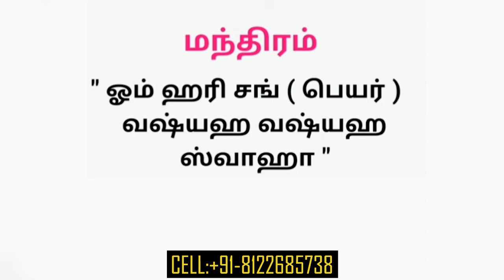சக்திவாய்ந்த ஏலக்காய் வசிய முறை